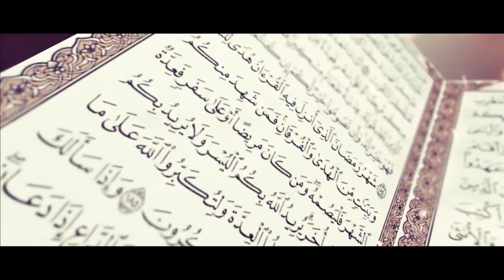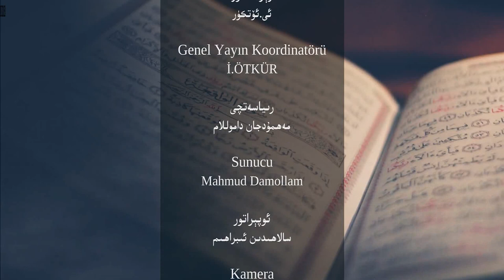«قۇرئاندىكى قىسسەلەر» 7-سان: نۇھ ئەلەيھىسسالامنىڭ پەزىلىتى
«Qurandiki qisseler» 7-san: Nuh eleyhissalamning peziliti

ھۆرمەتلىك كۆرۈرمەنلەر! «قۇرئاندىكى قىسسەلەر» پىروگراممىمىزنىڭ بۇ سانىدا ئۇستاز مەھمۇدجان داموللام «نۇھ ئەلەيھىسسالامنىڭ پەزىلىتى» دېگەن تېمىدا توختالدى.

ھەمبەھرىلەپ قويۇشنى ۋە سەھىپىمىزگە ئەگىىشىشنى ئۇنتۇماڭ!